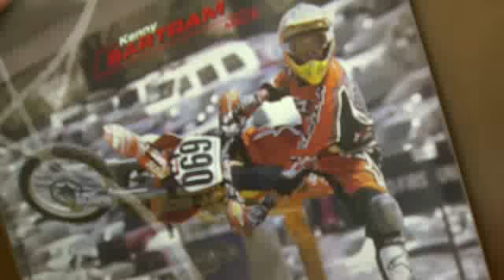Clay Egan's Jack'd Up Television Series Trailer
A High-Energy, Heart-Tugging Television Series! 2 athletes, 2 different worlds, trading pain for fame.